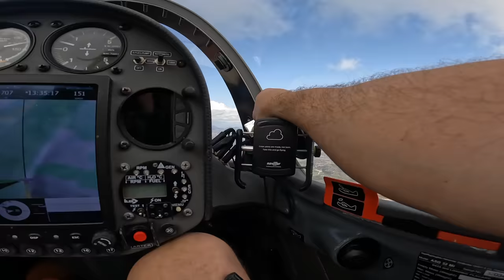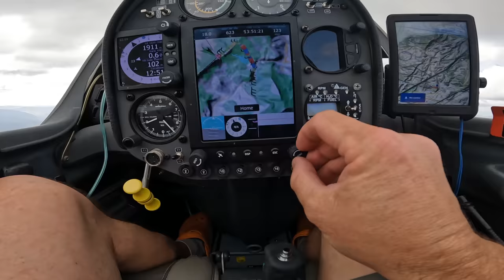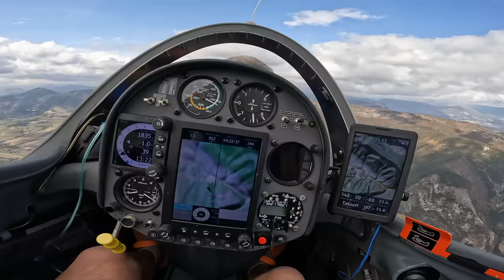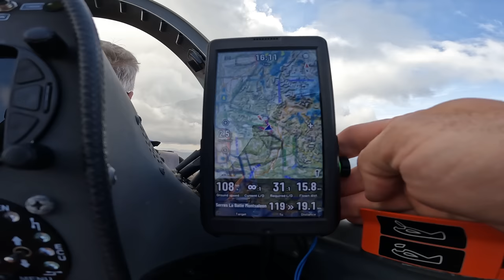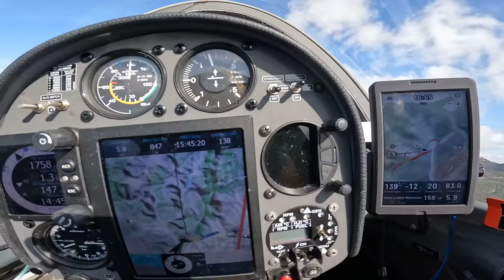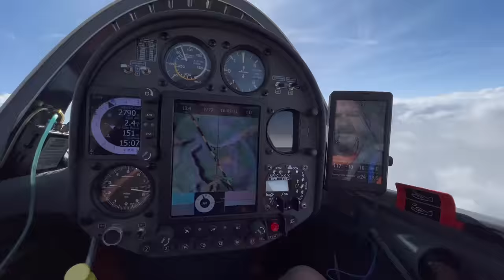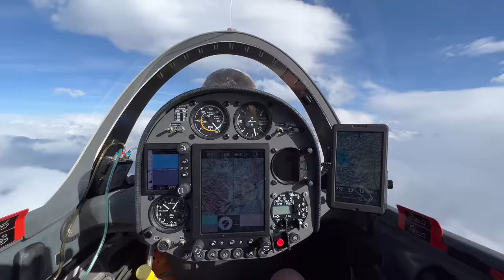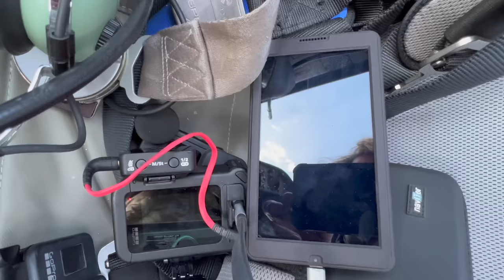С самолета на планер. Летаем на планере с моим самолетным инструктором.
Погонять на планере по горным склонам c инструктором который учил тебя самолету - наслаждение. Спасибо Евгению, который забрался на Шабр и снял наши скоростные проходы. Мне кажется получилось просто великолепно!
Вайдас летает и учит на аэродроме близ городка Молетай. Пишите в личные сообщения, дам контакты.

Игорь Волков
Связаться по любым вопросом можно так: